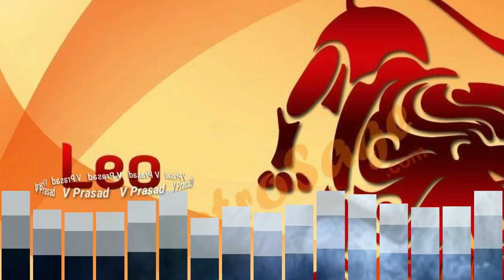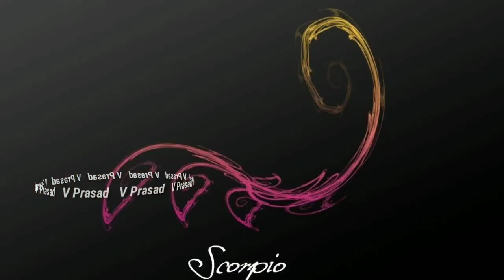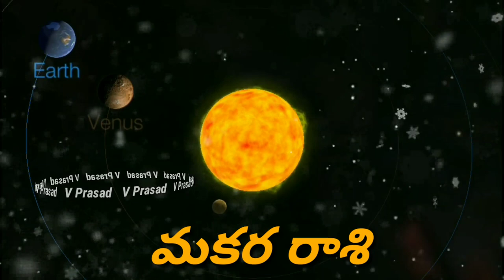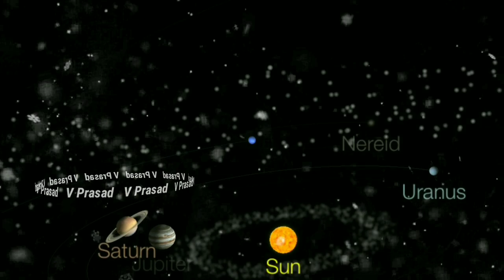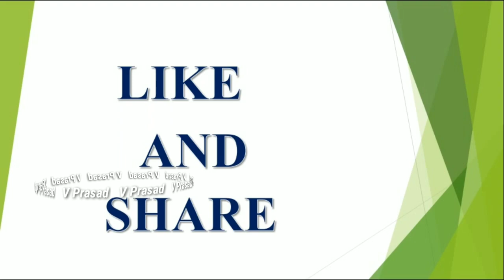05 May 2021 Daily Rasi Phalalu | Horoscope | Astrology | Panchangam | V Prasad Health tips in telugu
05 May 2021 Daily Rasi Phalalu
May 05, 2021 Horoscope
Today Astrology
Daily Panchangam